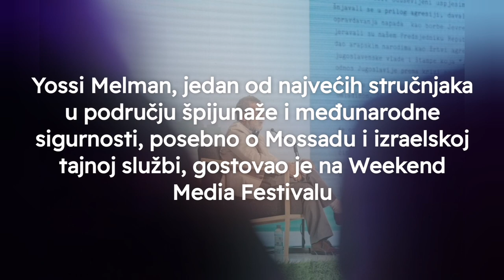POZNATI PROGNOZIST PROGNOZIRA PRVAKA HRVATSKE!? - Hajduk Prvak ali Dinamo dominantan...?